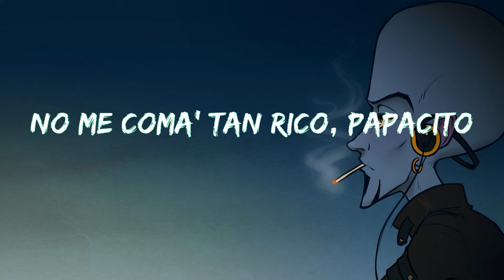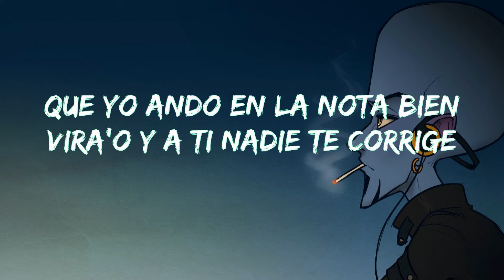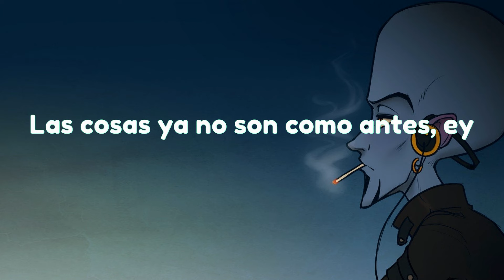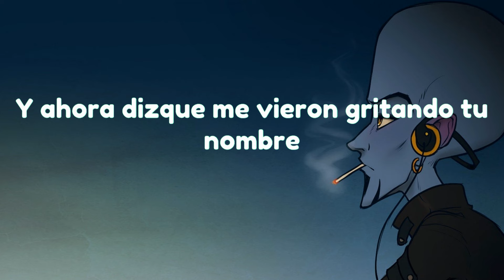KAROL G, Maldy - GATÚBELA (Letra/Lyrics)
🎵KAROL G - GATÚBELA

⇨ Mix Youtube

 • Latin Music 🔥

Porque aquí me quedo yo
Porque aquí me quedo yo, ey

Ay, papi

Yo no ando con nadie, pero me tienen vela'
Esto e' una foto porque yo no estoy quita'
Cuando me pone el panty de ladito
Ay, qué rico
Ese besito dámelo bajito
Ay, bendito
En cuatro yo te pongo rapidito
Mmm, bendito

(Uff, qué chimba un verso de Maldy)

Yo la apreté
En la disco como nadie la apretó
Gatita mansa
Pero gatita se me rebeló
Me dijo que el alcohol
Todo el miedo que se lo quitó
Que debajo 'e la falda
Nadie sabe si usa panty o no
Bellaqueo es lo que quiere
Bellaqueo es lo que sigue (wow)
No me eches la culpa, yo te dije
Que yo ando en la nota bien virao'
Y a ti nadie te corrige
Llégale a casa pa' que te cobije
Que te quiero dar masacote
Pa' que esas nalga' reboten
Ella me lo tiene grandote
Cómo te encanta Chimbote
Tú ere' adicta y cachonda
Te gusta que te lo roce

Cuanto te pongo el panty de laíto'

Jaja
Oye, esta vez junto a La Bichota
Karol G, la bebesuki
Con este servidor Maldy